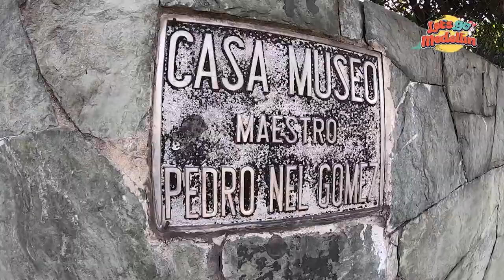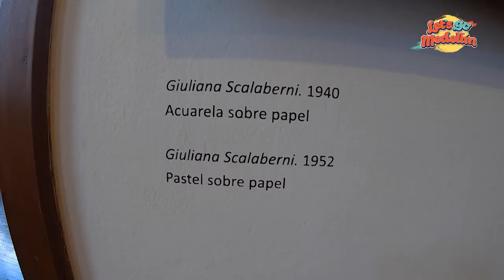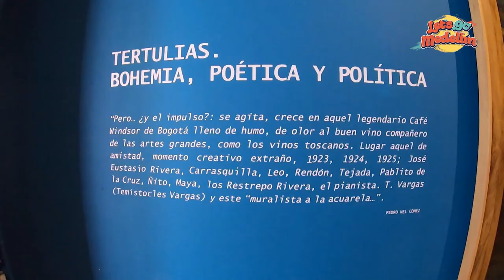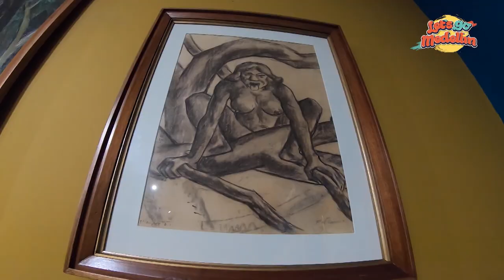Conoce La Casa De PEDRO NEL GÓMEZ - Let's Go Medellín